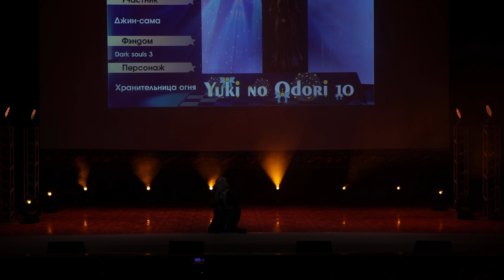Джин-сама - Dark souls 3 - Хранительница огня - Yuki no Odori 2021